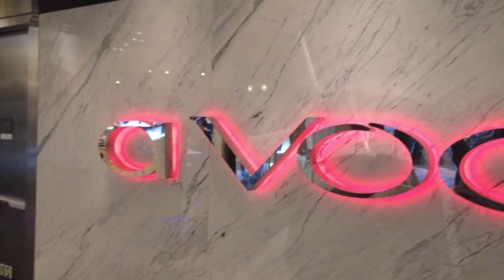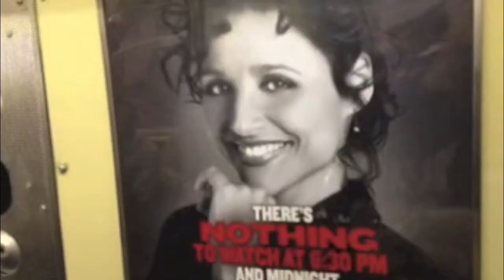The Macaques Take Manhattan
Donna, Rhonda, Carla and Lori on the town!